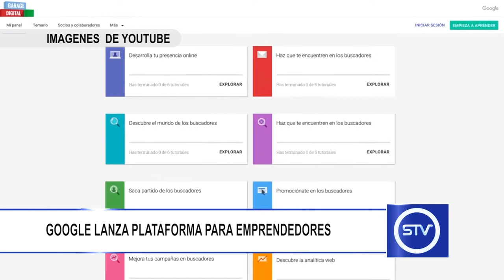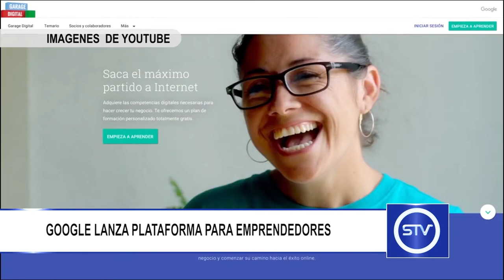GOOGLE LANZA PLATAFORMA PARA EMPRENDEDORES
Google y el Ministerio TIC presentan la plataforma de capacitación ‘Garage Digital’, la cual contribuirá a que más de 100 mil empresarios aumenten sus competencias digitales.